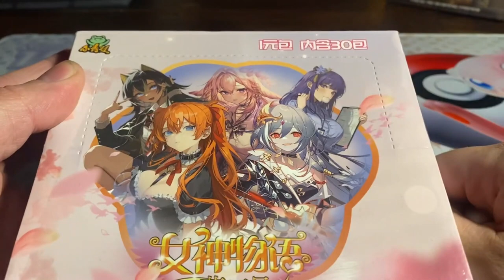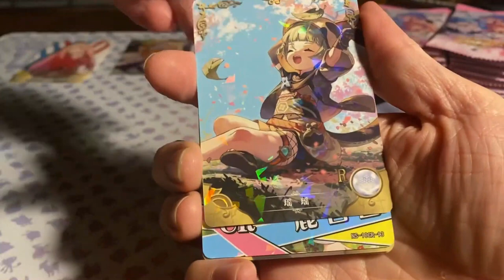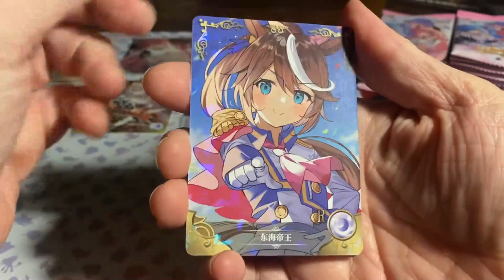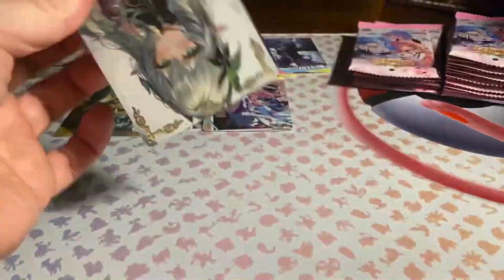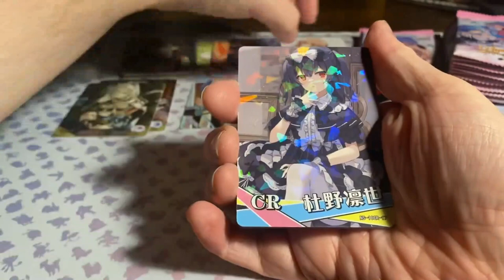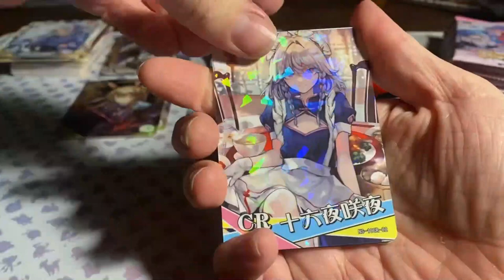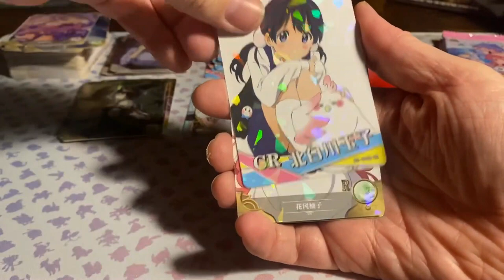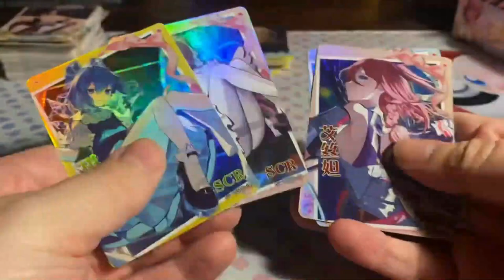Goddess Story 1 Won Box!